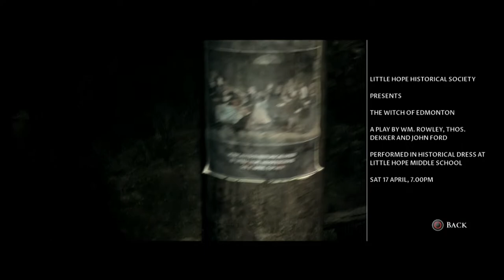Little Hope (PS5) (FULL GAMEPLAY) // Part 3 // HELLO??????